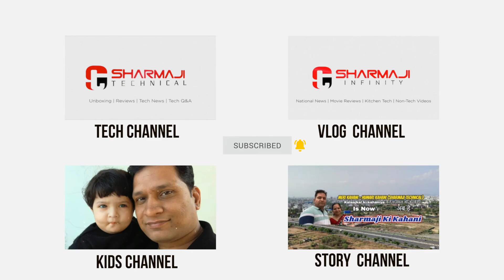Ahankaar ka tyag avashy || Motivational Story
अहंकार का त्याग आवश्यक || Motivational Story ||